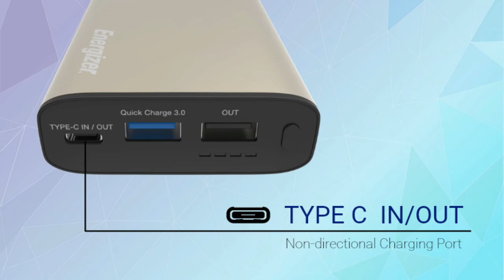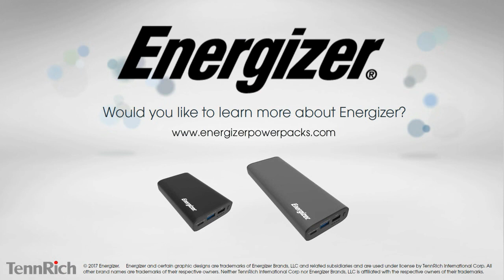Energizer® Type C & Quick Charge 3.0 Power Bank (UE10013CQ_UE20100CQ)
Energizer UE10013CQ is the perfect power bank for smartphones, tablets, and more. UE10013CQ provides 10050mAh capacity for your daily mobile life. Triple outputs, including Type A, Type C & Quick Charge 3.0 USB ports, allow you to charge three devices at once. UE10013CQ is designed with strong housing against backdrops and damages. This is a perfect power bank for every need.

Energizer UE20100CQ is the perfect power bank for smartphones, and more. UE20100CQ provides 20100mAh capacity for your daily mobile life. Triple outputs, including Type A, Type C & Quick Charge 3.0 USB ports, allow you to charge three devices at once. UE20100CQ is designed with strong housing against backdrops and damages. This is a perfect power bank for every need.